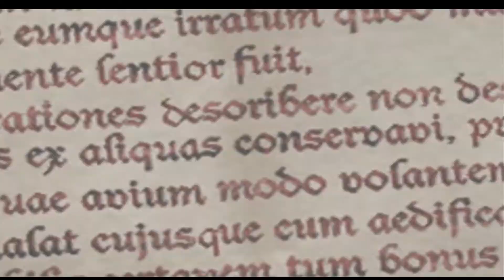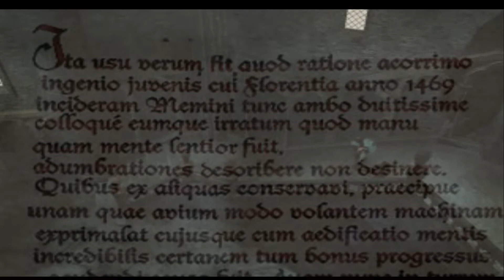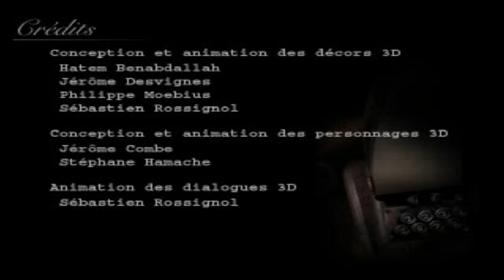Dracula ( ps1 ) disc 2